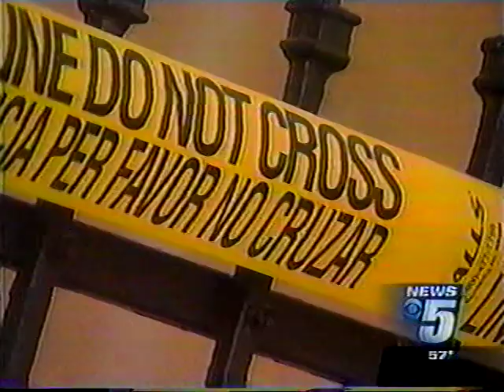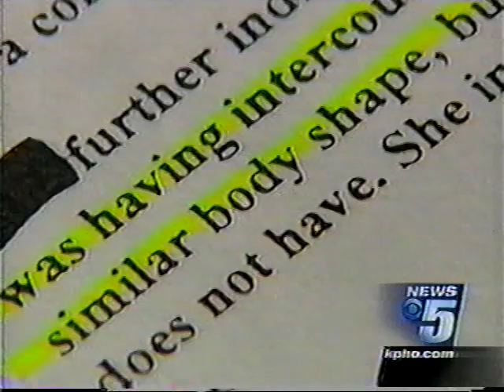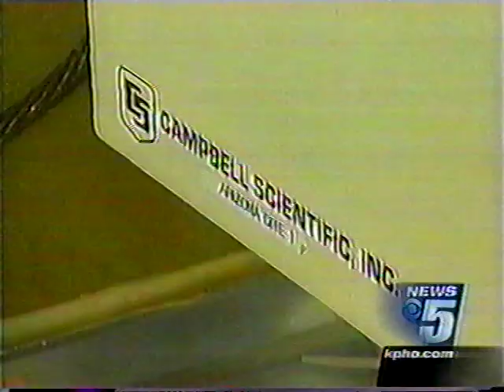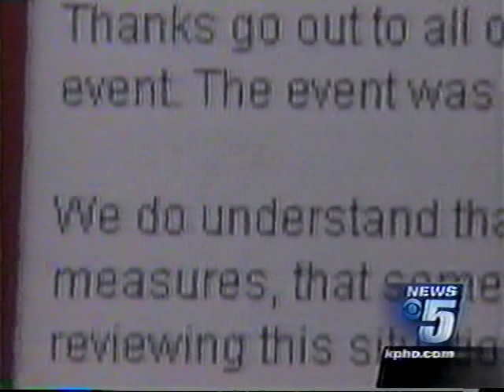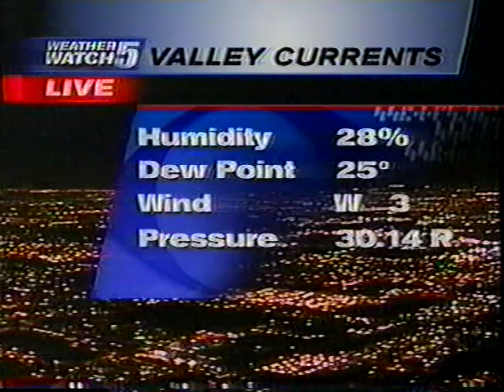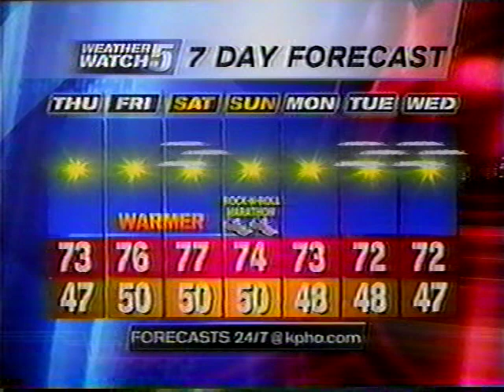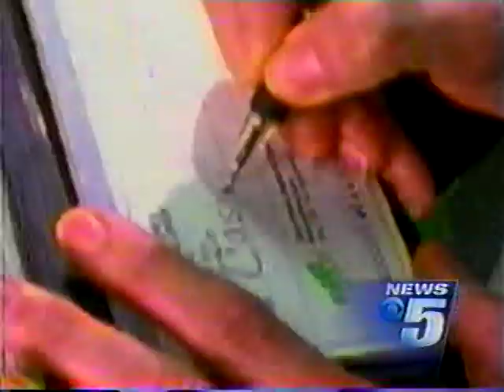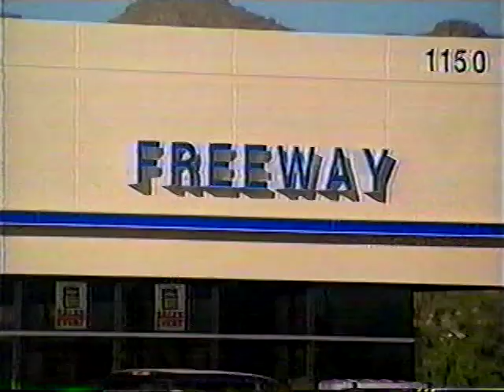KPHO 10pm News (January 7, 2004)